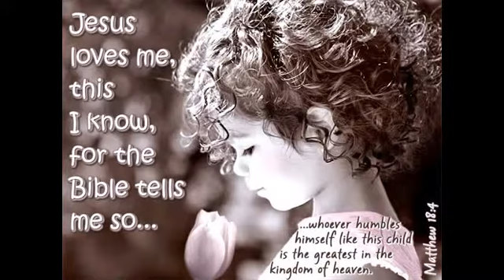Rapture Soon: Jesus Loves All Souls 24/7 !!!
Daily pray & talk to Jesus, Let Jesus know  what your problems are.